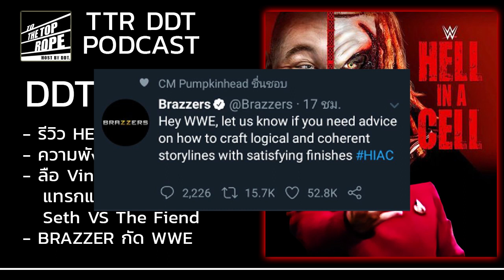DDT ทอร์ค : HELL IN A CELL 2019 - TO THE TOP ROPE (podcast มวยปล้ำ)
- รีวิว HELL IN THE CELL
- ความพังที่ถ่าโถมใส่ HITC
- ลือ Vince Mcmahon แทรกแซงตอนจบของ Seth VS The Fiend
- BRAZZER กัด WWE